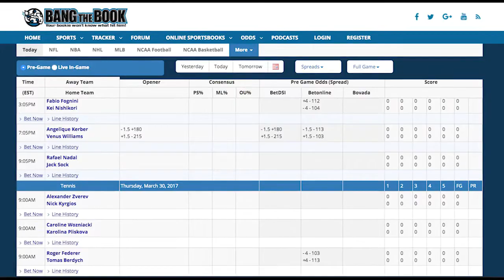ATP Tennis Grand Prix Hassan II - Tournament Preview & Picks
Event: ATP – Grand Prix Hassan II
Date: Monday, April 10th – Sunday, April 16th, 2017
Location: Royal Tennis Club to Marrakech, Marrakech, Morocco
TV: Check local listings

The  ATP– Grand Prix Hassan II  will be played form Monday, April 10th – Sunday, April 16th, 2017  at the Royal Tennis Club to Marrakech, Morocco
The Grand Prix Hassan II moved  to the ATP World Series, then the International Series and finally, the World Tour 250 Series in 2009
. It was played in Casablanca from its inception but last year it was moved to Marrakesh, on outdoor hard courts.

There is no confirmed list of players  yet, but with the U.S. Men’s Clay Court Championship , another World Tour 250 event going on in the United States on the same week,
followed by a Masters 1000 event in Spain the next week, this should be more of a tournament  for mid-tier players...

Previous Winners Singles

Federico Delbonis of Argentina won his only singles title of 2016 with a straight-sets win over Borna Coric of Croatia.
Fellow Argentinean Guillermo Perez-Roldan and Spain’s Pablo Andujar are the only players to win more than once here; having each won twice.

Previous Winners Doubles :
It was a great tournament for Argentina as Guillermo Duran and Maximo Gonzalez won their only doubles title of the year with a 3-set win over Marin Draganja of Croatia and Aisam-ul-Haq Qureshi of Pakistan.
Two teams have won this event twice: Robert Lindstedt of Sweden and Horia Tecau of Romania, and the Czech Republic team of Frantisek Cermak and Leos Friedl.

Tournament Award Points:
The points are handed out as follows for both singles and doubles, from the winners to the quarterfinals: 250 points for the winners, 150 points for the finals, 90 points for the semifinals and 45 points for the quarterfinals, which is where it ends for doubles.
 Then it is 20 points for the round of 16, 12 points for the final qualifier and six points for the second qualifier.

Prize Money :
For prize money, the singles winner will get $90,332, then it is $47,575 for the finals, $25,771 for the semifinals, $14,683 for the quarterfinals, $8,650 for the round of 16, $5,123 for the round of 28, $2,307 for the second qualifier and $1,156 for the first qualifier
. In doubles, the winners get $27,442, then it is $14,430 for the finals, $7,819 for the semifinals, $4,477 for the quarterfinals and $2,617 for the round of 16.

Past Winners
Year Champion Runner-Up Score
Singles
2016 Federico Delbonis Borna Coric 6-2, 6-4
2015 Martin Klizan Daniel Gimeno-Traver 6-2. 6-2
2014 Guillermo Garcia-Lopez Marcel Granollers 5-7, 6-4. 6-3
2013 Tommy Robredo Kevin Anderson 7-6 (8-6), 4-6, 6-3
2012 Pablo Andujar Albert Ramos 6-1, 7-6 (7-5)
Doubles
2016 Guillermo Duran - Maximo Gonzalez Marin Draganja - Aisam-ul-Haq Qureshi 6-2, 3-6, (10-6)
2015 Rameez Junaid - Adil Shamasdin Rohan Bopanna - Florin Mergea 3-6, 6-2, (10-7)
2014 Jean-Julien Rojer - Horia Tecau Tomasz Bednarek - Lukas Dlouhy 6-2, 6-2
2013 Julian Knowle - Filip Polasek Dustin Brown - Christopher Kas 6-3, 6-2
2012 Dustin Brown - Paul Hanley Daniele Bracciali - Fabio Fognini 7-5, 6-3